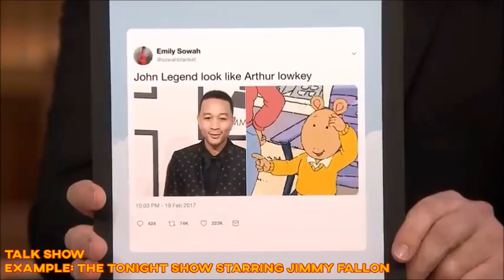One Second of Zackzilla's Favourite TV Show & Film Genres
Today, I'll be taking a look at my favourite TV show and film genres in one second, one by one at a time.

These includes comedy, drama, avant-garde, anime, animation, educational, music, Japanese film, biographical and many more.